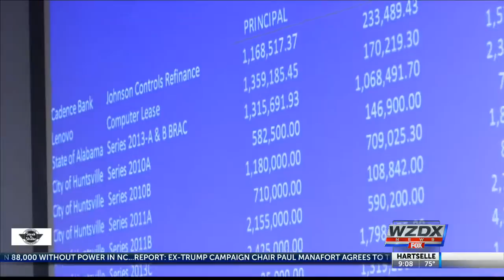HCS approves budget